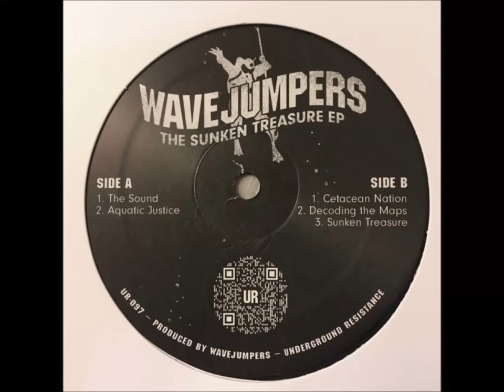Wavejumpers - The Sound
Wavejumpers – The Sunken Treasure EP
[Underground Resistance – UR-097]
Underground Resistance

Wavejumpers: (M. Johnson, Tyree Stinson "Brother of James Stinson")